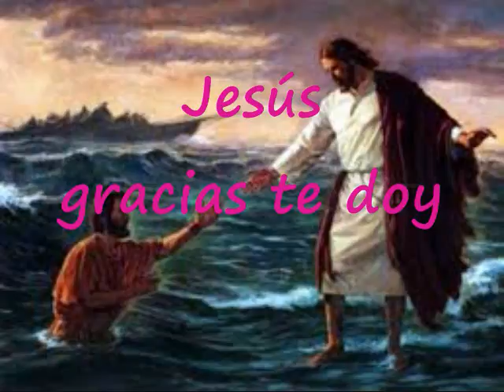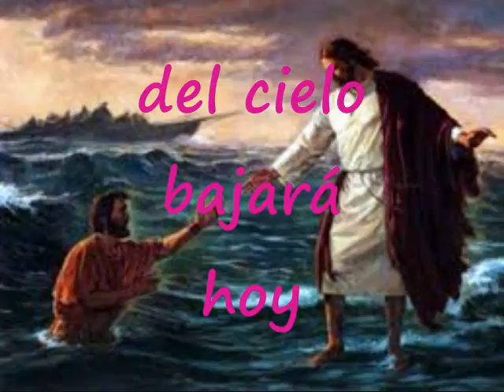Como Quisiera Pista